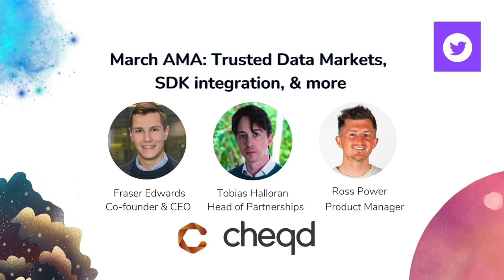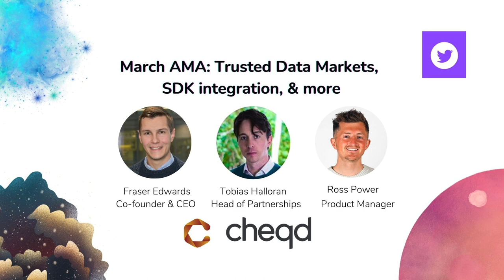March AMA: Trusted Data Markets, SDK integration, & more!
Join Fraser Edwards, Tobias Halloran and Ross Power at cheqd to;

✅  Get a deep dive into the Trusted Data Markets
✅  Learn how it fits with cheqd's long-term vision
✅  Find out about the new partnership with Walt.id and what that means for cheqd and our customers
✅  Get the latest Aries Framework JavaScript Integration update
✅  Hear more about the launch of cheqd new website